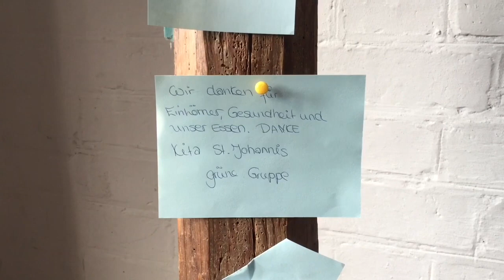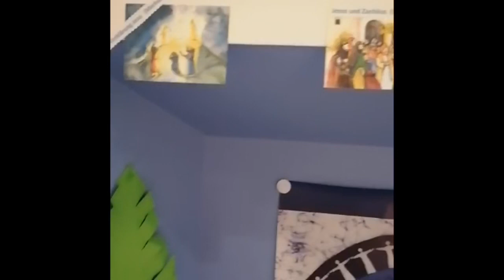St. Johannis Lüneburg - unser Kindergarten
Mit Joachim Vogelsänger, Steffi Metzdorf-Freese und Dorothea Noordveld.